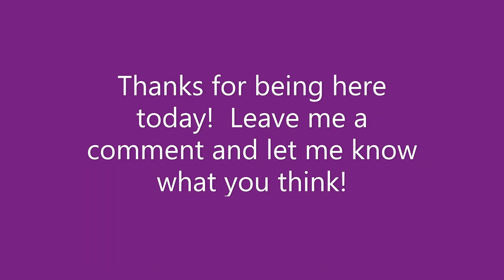89) The Blue Bloom | Abstract Art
I learn something every time that I try this method.  I learned that I'm not using enough of the colored paints for the size of canvas that I'm using.  It's only a 10x10, but it's so much bigger than a tiny 4x4 tile.  I thought I was using enough paint, but my colors look faded after blowing them out and spinning.  Even though the colors look muted I still think it looks beautiful with the negative space and all.  I also really like how the lacing on this one turned out.